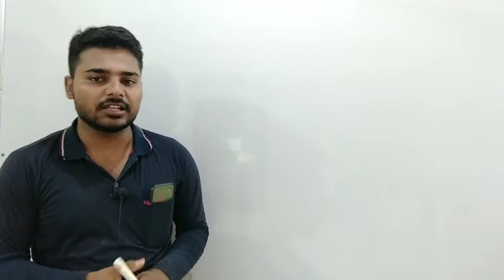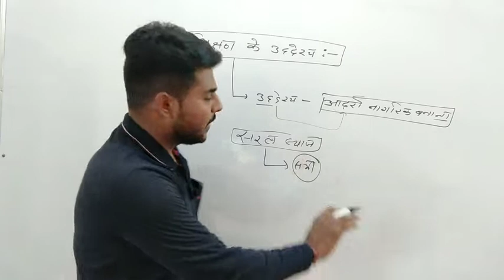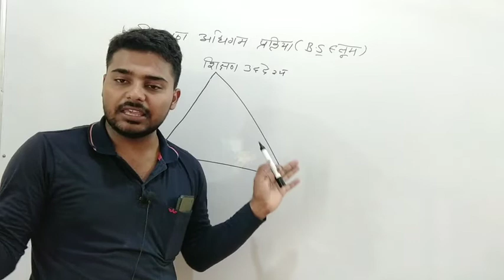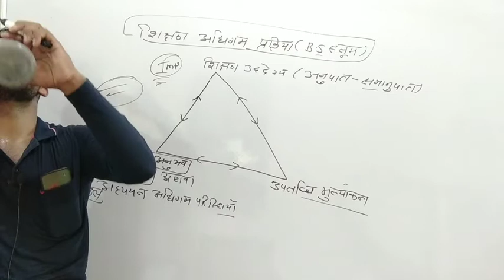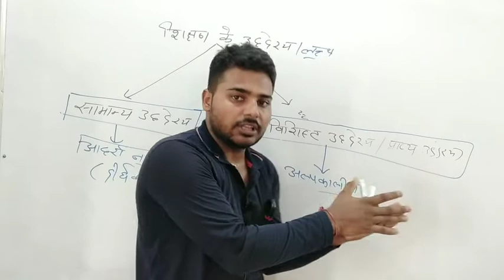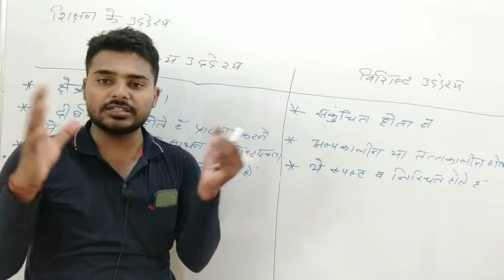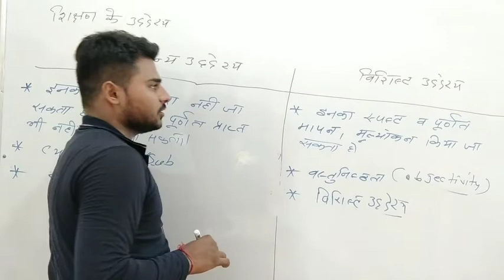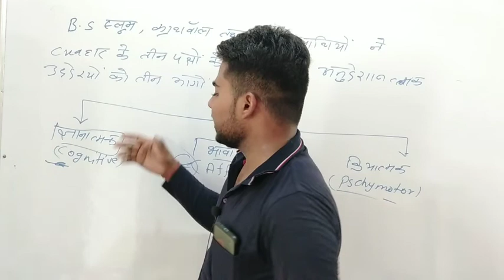गणित शिक्षण के उद्देश्य | Maths Teachings Methods In Hindi | Reet | 2nd Grade Maths